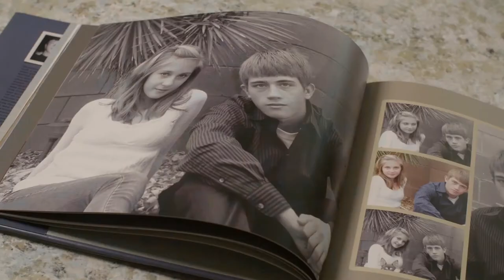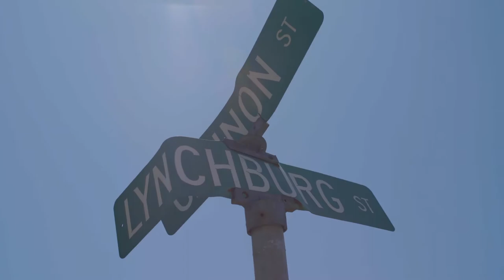GATEWAY Trailer: Festival Selection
Truly get an intimate look into the struggles that can be caused by legal opioid prescriptions when the dangers of these medications are not properly understood.